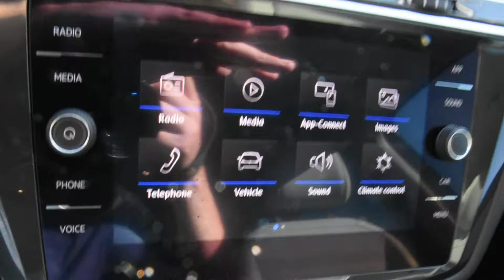2019 Volkswagen Tiguan LHM VW Lakewood SL9504 3VV2B7AX2KM008996